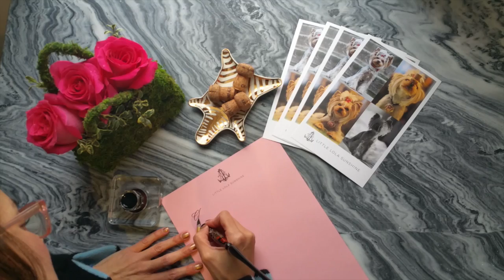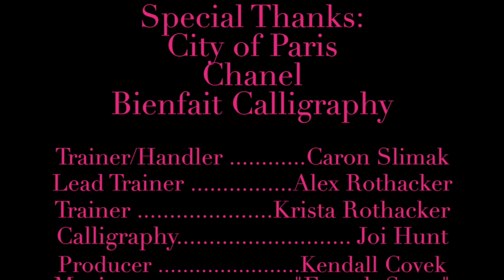Dear Choupette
Lola goes to Paris and invites Choupette Lagerfeld to tea!